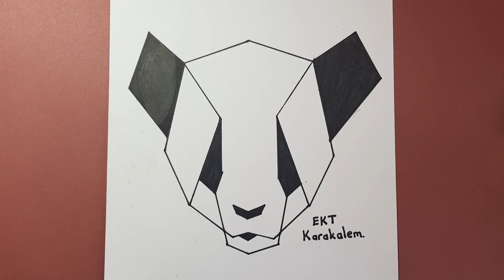EKT - Karakalem Bütün Resim Çizimleri 100. Çizim İçin Özel Video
Karakalem Resim çizim videoları bütün çizimler, Kara kalem, çizim, resim ve çizimler 100 çizime özel bütün resimler begenmeyi unutmayın